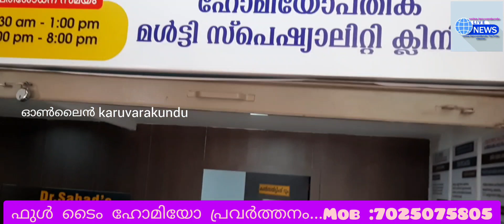ഫുൾ ടൈമും ആയി ഹോമിയോക്ളീനിക് കരുവാരകുണ്ടിൽ